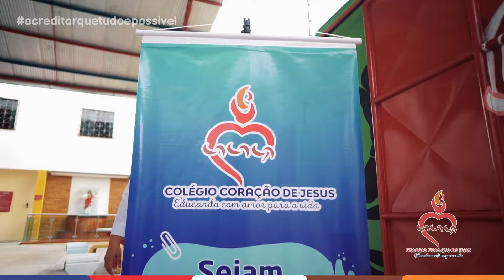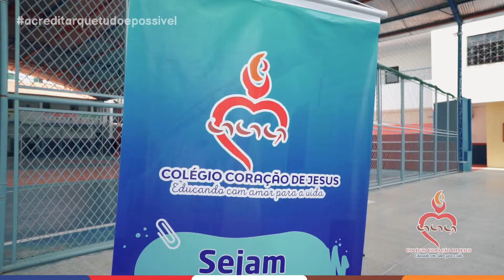VOLTA AS AULAS CCJ